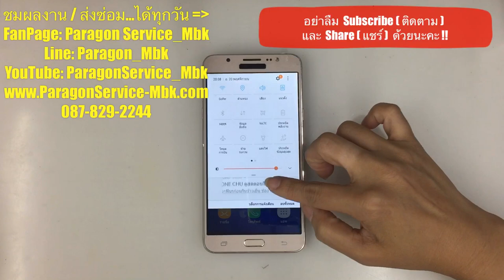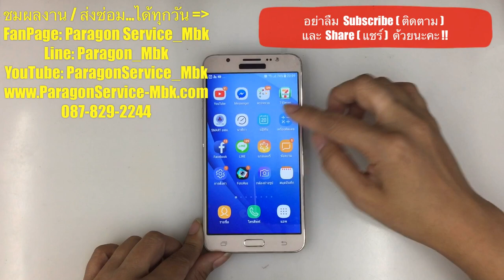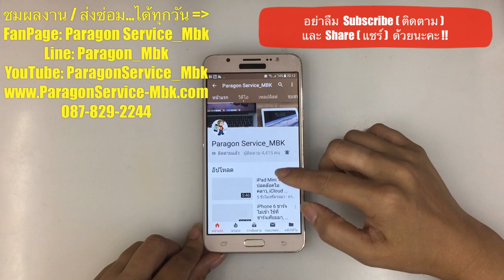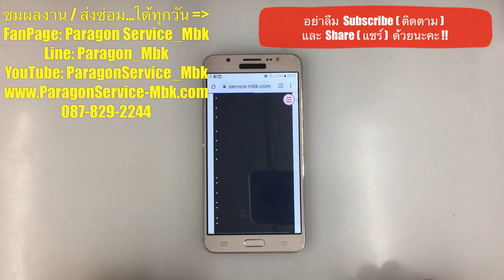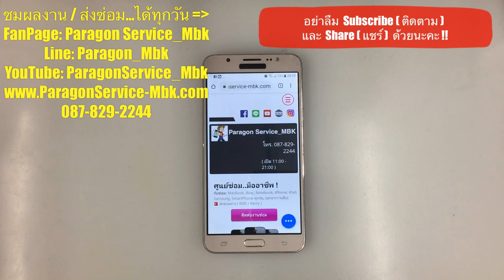Samsung J7 2016 จอในมืด ไม่ขึ้นภาพ โทรเข้ายังได้ยินเสียง ( /087-829-2244)